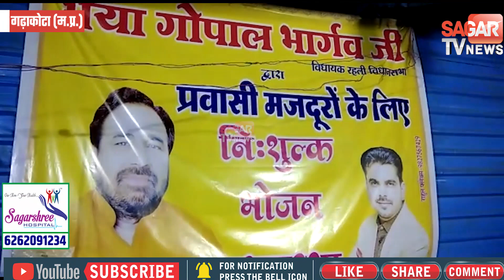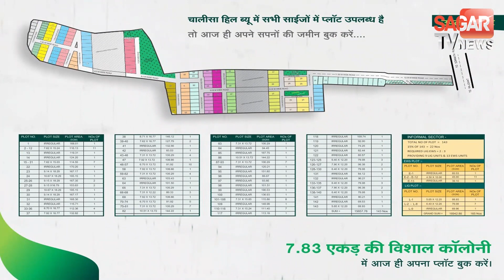पिता-पुत्र की जोड़ी ने लगाया लंगर दिन रात प्रवासी मजदूरों को खिला रहे खाना || SAGAR TV NEWS